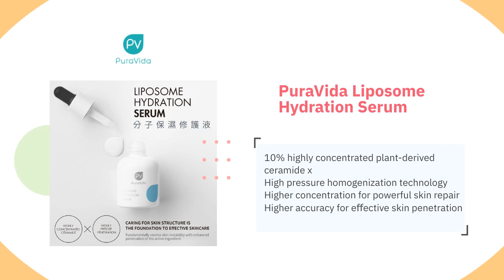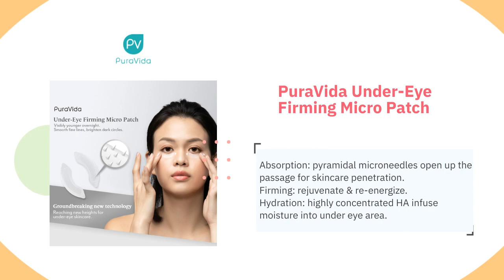PuraVida Liposome Hydration Toner | Puravida Co., Ltd. | Taiwantrade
"puravida" is a company which helps you enhance your own individual beauty and  promotes living. We happy devote in providing excellent beauty care products and great customer services.
ABOUT US

00:00:00 Puravida Co., Ltd.
00:00:07 "PuraVida" helps you enhance your own individual beauty and promotes living. We endeavor to providing excellent beauty care products and great customer services. ABOUT US Serve you with enthusiasm & professional expertise.
00:00:14 Personal Skin Care Product Main series 1. Whitening 2. Liposome Hydration 3. Anti-acne 4. Anti-wrinkle 5. Multi-effect WE PROVIDE
00:00:21 High concentration of vitamins restores skin tone. Leave your skin healthy and radiant! C: new form , alleviate sun damage & reduce dullness B5: moisturize, prevent dryness & redness B3: Soothe & deliver luminous skin Vitamin Brightening Series
00:00:28 Lightweight refreshing serum Smooth, bright, and glistening skin with just one drop! 21％ of multivitamins of C, B5 and B3, works with vitamins A, B2, E, etc. to balance uneven tones, lighten dark spots and hyper-pigmentation. Lightweight refreshing serum
00:00:35 10% highly concentrated plant-derived ceramide x High pressure homogenization technology Higher concentration for powerful skin repair Higher accuracy for eﬀective skin penetration PuraVida Liposome Hydration Serum
00:00:42 It is the indication of the unparalleled size of our molecules, which allows for better absorption into the skin because we offer minuscule molecules (0.1 micrometers) and high concentration of ceramide. Why our Liposome Hydration Serum reflects a unique shade of sky blue?
00:00:49 Visibly younger overnight – smooth fine lines, brighten dark circles. Groundbreaking new 3D technology utilizing Micro-patch penetration technology: more hyaluronic acid is absorbed into your skin Reach new heights for under eye skincare. PuraVida Under-Eye Firming Micro Patch
00:00:56 Absorption: pyramidal microneedles open up the passage for skincare penetration. Firming: rejuvenate & re-energize. Hydration: highly concentrated HA infuse moisture into under eye area. PuraVida Under-Eye Firming Micro Patch
00:01:03 Contact us TODAY!